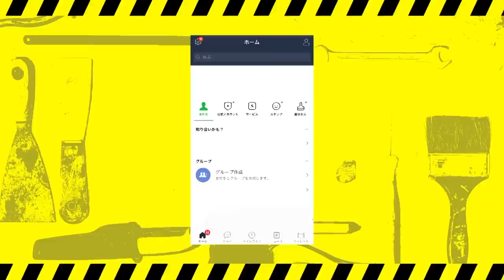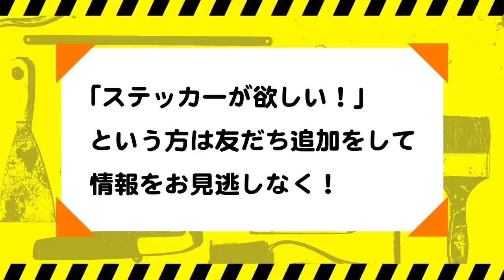職人の男前事情はいったい！職人と言えば男が実際にどうなのか徹底追及！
最近登場回数も増えたやから先生に職人の男事情を告白してもらいました。
いまどきの職人は昔みたいに怖い人も減りましたが実際のところはどうかを全部お話してもらいます。

職人と言えばお酒！女！ギャンブル！お金！など豪快な話が尽きませんが案外愛妻家の職人事情！